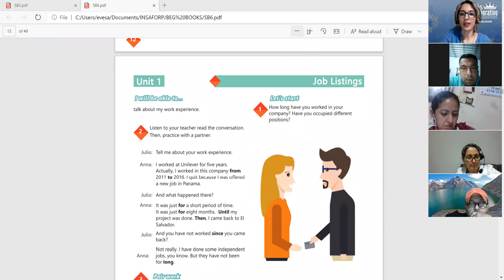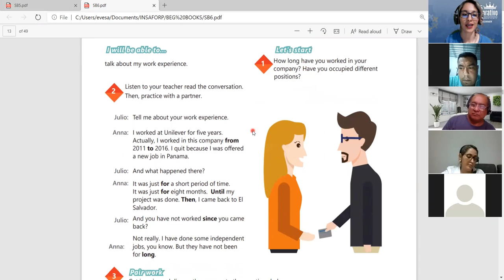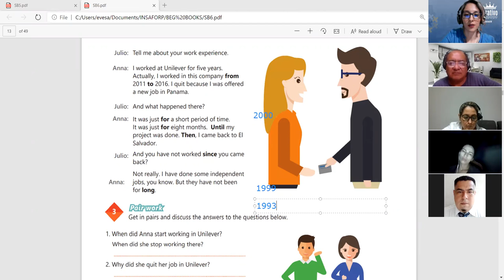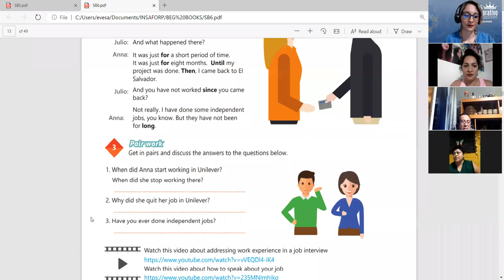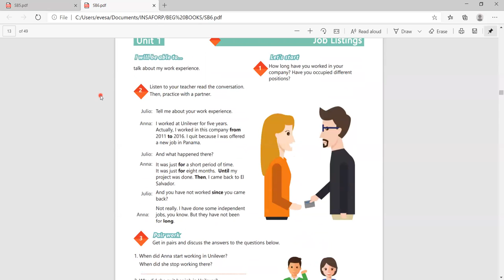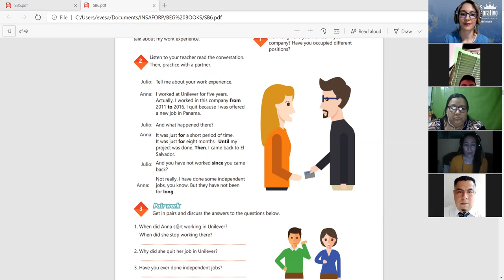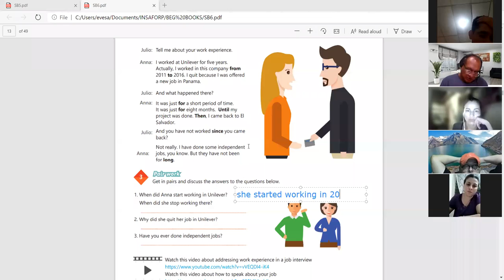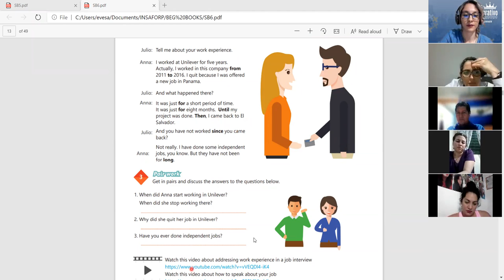Ingles Corporativo-Videoconferencia 3 - how to use time expressions